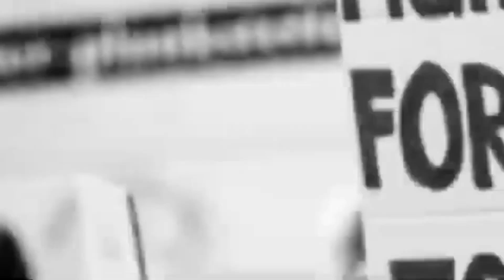LBnagar Working Journalist Association Members give to a strong counter LB NAGAR JAC ll indianews